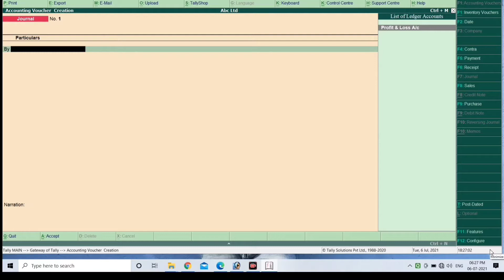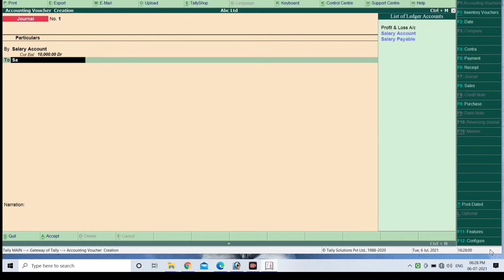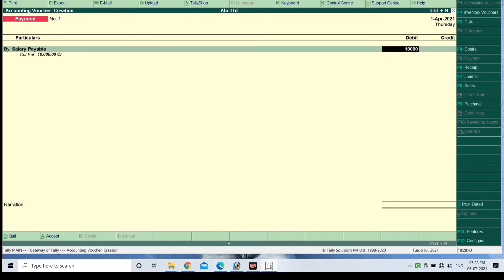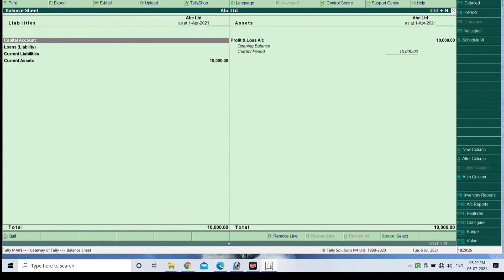How to Entry salay payable in tally erp 9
be support

♥ Than You for the watching ♥

(1) salary entry in tally erp 9
(2) salary payment entry in tally erp 9
(4) salay payable ki entry kaise kare tally erp 9 me
(5) How to enter salary payable in tally erp 9 hindi
(6) How to enter salary payable in tally erp 9 urdu
(7) tally lecture urdu
(8) salary expenses ki entry in tally erp 9 urdu